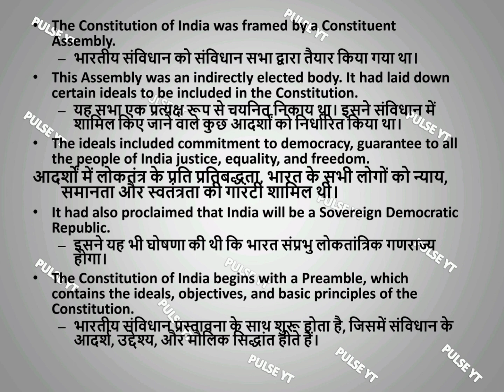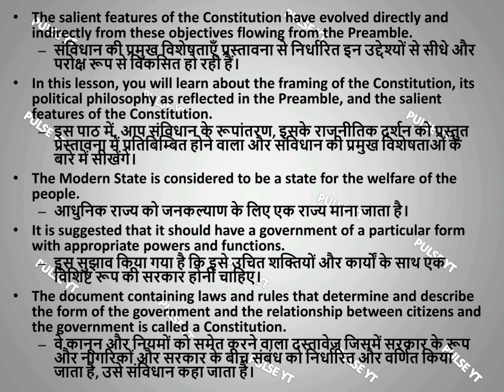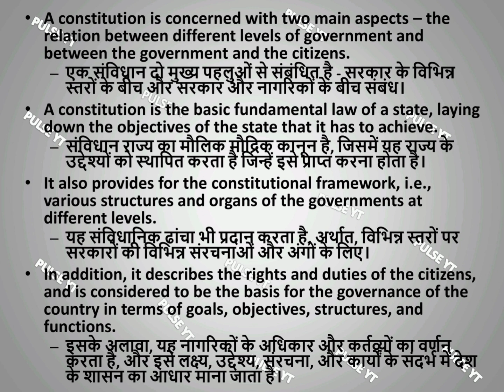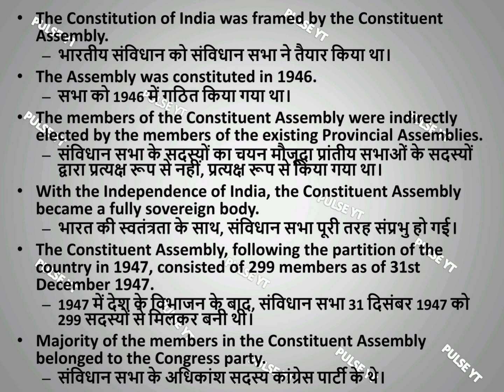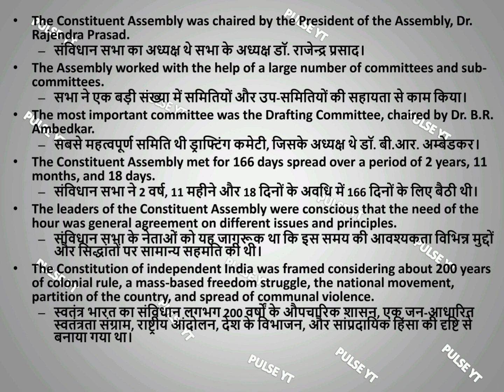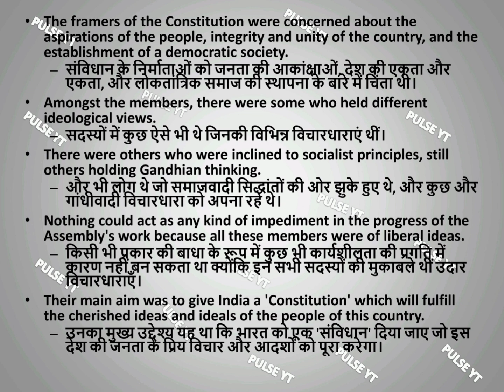Contemporary India And Education Ch-1 || Full Detailed Point Wise Notes From Book B.Ed || Part 1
Bed 1st Sem Books Notes Series
📚 Dive into the enriching world of B.Ed 1st Semester with our exclusive series! Unlock the key concepts, tips, and insights from your textbooks in both English and Hindi. This series is crafted to enhance your understanding and make your learning journey smoother. Join us as we dissect the complexities, simplify the content, and provide valuable notes to aid your academic success. 🎓